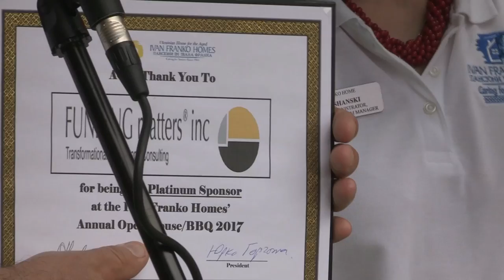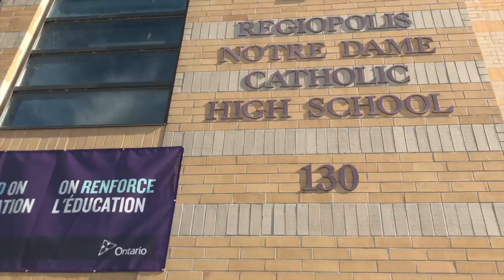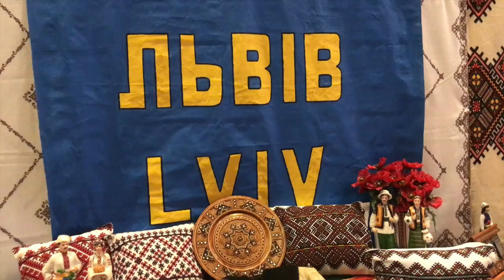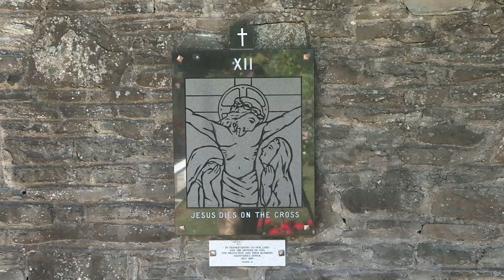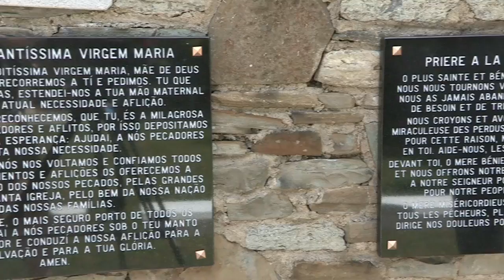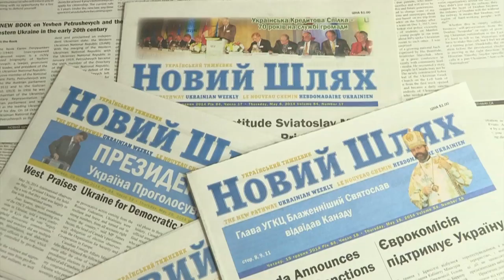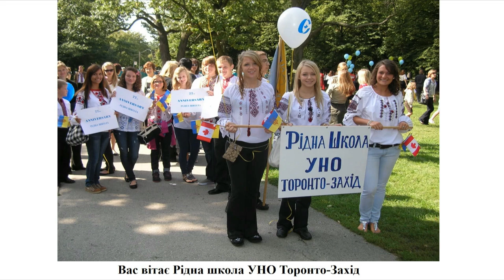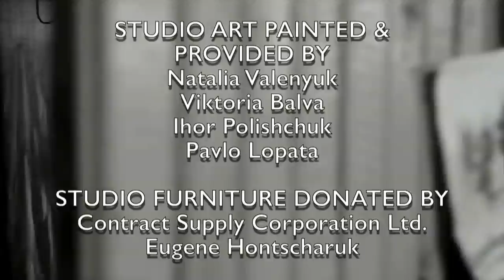Kontakt TV: August 5, 2017 (#2549)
August 5th, 2017 (Full Episode #2549) ... Welcome to the KONTAKT Ukrainian Television Network. Produced by Jurij Klufas and hosted by Marta Czurylowicz, the program is based in Toronto, Canada and is televised in several cities in North America and Ukraine. It is a weekly 90-minute show that covers news, culture, politics and other topics relevant to the Ukrainian community. It is broadcast in a combination of two languages, English and Ukrainian.